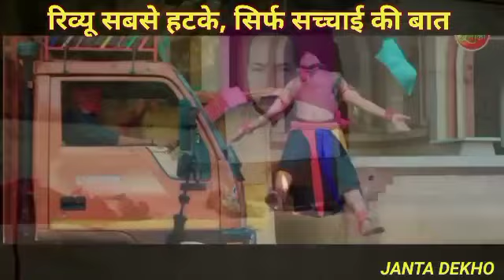Ek Tha Joker New Bhojpuri Movie | ( एक था जोकर ) Bhojpuri Film 2023 | Yash Kumar, Smriti Sinha, Fact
Ek Tha Joker (एक था जोकर) | New Bhojpuri Movie 2023 | Yash Kumar | Smrity Sinha | Facts & Review

Ek Tha Joker Latest New Bhojpuri Full Movie 2023 | Yash Kumar | Smriti Sinha | Bhojpuri Film Review

Litti Chokha (लिट्टी चोखा) || Khesarilalyadav And Kajalraghwani SuperHit

Ek Tha Joker | एक था जोकर | Yash Kumar Smrity Sinha | Official Trailer | New Bhojpuri Movie 2023

Ek_Tha_Jokar ( एक था जोकर ) Bhojpuri movie Yash Kumar Smriti Sinha new picture 2023 एक था जोकर

Ek Tha Joker Full Movie Bhojpuri 2023 | Yash Kumar Mishra | Smriti Sinha | Vinod Mishra | Review & Facts

Ek Tha Joker Full Movie Review & Facts By Bhojpuri Villa